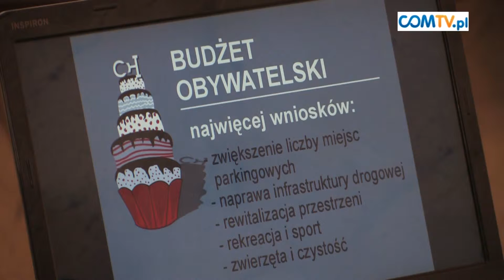BUDŻET OBYWATELSKI 2013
Rewitalizacja Parku Hutników w Chorzowie Centrum, parking przy skrzyżowaniu ulic 3-Maja i Floriańskiej w Chorzowie II, modernizacja Alei Wycieczkowej w Chorzowie Starym oraz utworzenie dodatkowych miejsc postojowych i parkingowych w Chorzowie Batorym -- to zadania, które decyzją mieszkańców Chorzowa zostaną zrealizowane z pieniędzy budżetu obywatelskiego.